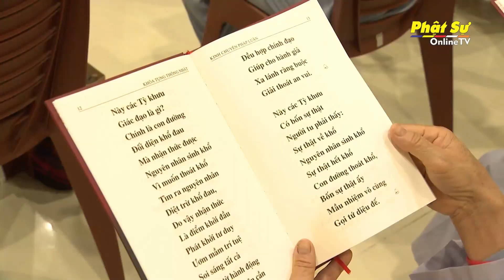NGHỆ AN: TRANG NGHIÊM KÍNH MỪNG ĐẠI LỄ PHẬT ĐẢN PL.2566